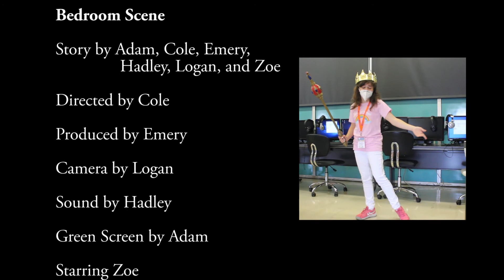See you in Another Realm - a CAMERA MAGIC! production, 2021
Created by students in the Chaminade College Preparatory Center for Excellence summer camp: CAMARA MAGIC! 2021